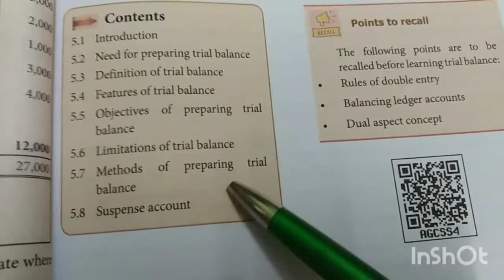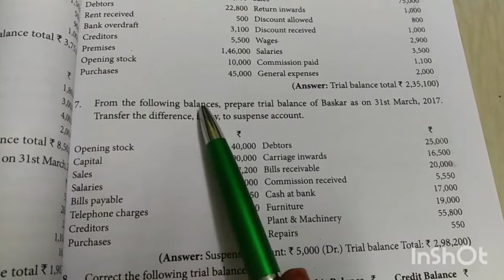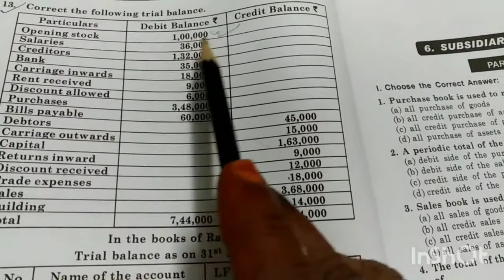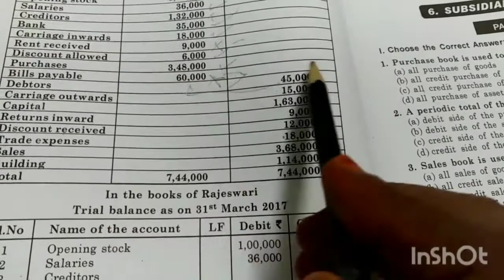#05:06 Trial balance Ex sum 7&8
Trial balance
Ex sum 7&8
11th Accounts
As per TN state board syllabus
11th Accountancy
Unit 12 Final accounts of sole proprietors 1
# Ex sum 7
complete play list link